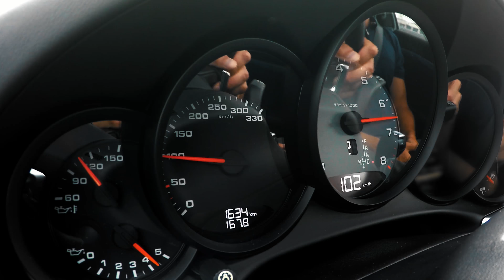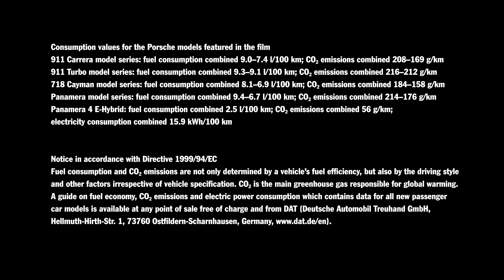Porsche Pilot OnRoad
Filmproduktion und Videoproduktion in Frankfurt.